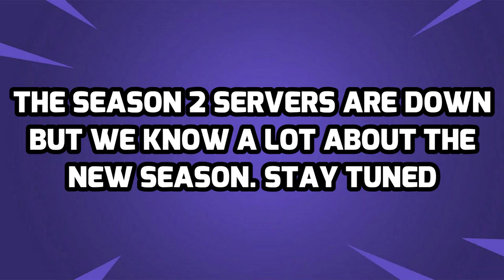Fortnite Season 2 Delayed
Get ready for some breaking news in the world of Fortnite! In this exciting video, we dive into the latest update on Fortnite Season 2, as Epic Games announces a surprising delay in the downtime schedule. Join us as we break down the reasons behind this unexpected move and what it means for players worldwide. Stay ahead of the game with insider information and insights on what to expect during this extended downtime. Don't miss out on this must-watch video for all Fortnite enthusiasts!

Fortnite Today
Fortnite Chapter 5 Season 2 News
Fortnite Season 2 Update Delay
Fortnite Update